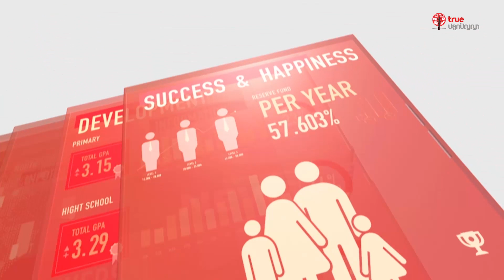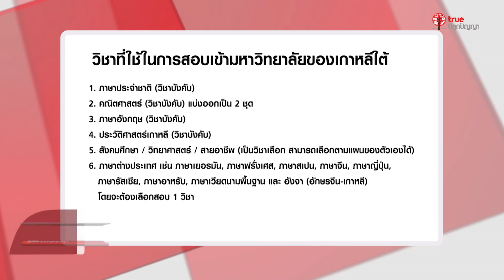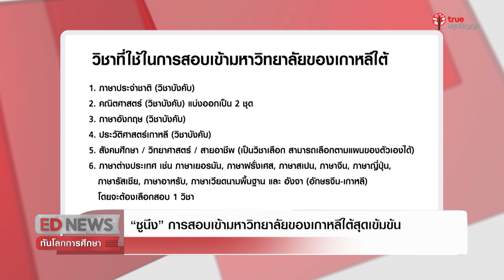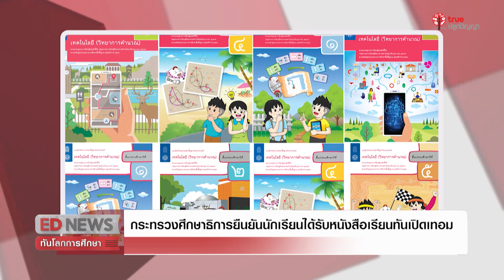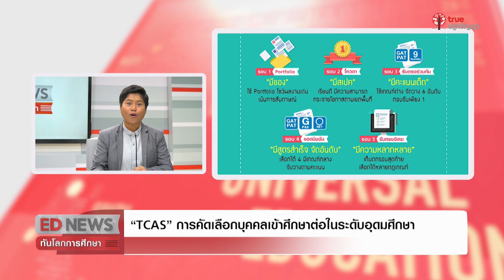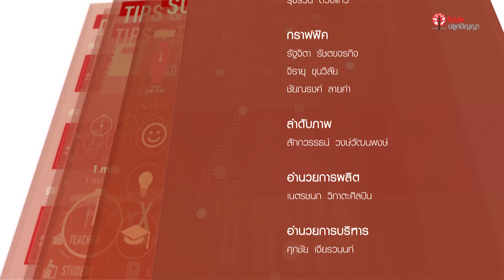Ed News (ep1) : ทำความรู้จักกับระบบ TCAS ให้มากขึ้นว่าคืออะไร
Ed News : ทันโลกการศึกษา ข่าวการศึกษา สำหรับทุกคนในครอบครัว
ออกอากาศ : จันทร์-อาทิตย์ เวลา 11.30 น. และ 16.00 น.
ทรูวิชั่นส์ 37 HD 111 | PSI 248

- เตรียมปรับข้อสอบเข้ามหาวิทยาลัยเพื่อลดความซ้ำซ้อนของรายวิชา
- เกาหลีใต้ที่ขึ้นชื่อว่ามีการสอบเข้ามหาวิทยาลัยที่โหดที่สุด สอบวิชาอะไรกันบ้าง
- มาทำความรู้จักกับระบบ TCAS ให้มากขึ้นว่าคืออะไร